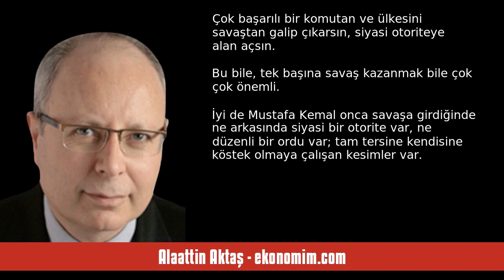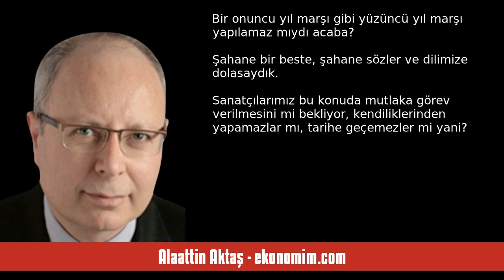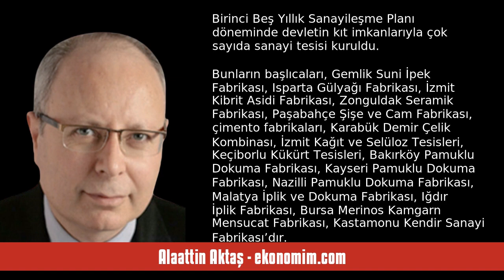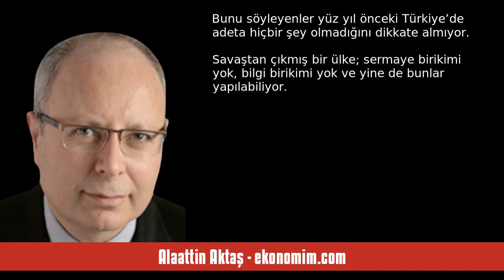ALAATTİN AKTAŞ: 30 AĞUSTOS; BİZE BU ÜLKEYİ BAHŞEDENLERE MİNNETLE... - SESLİ KÖŞE YAZISI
Alaattin Aktaş - ekonomim.com - 30 Ağustos; bize bu ülkeyi bahşedenlere minnetle... - 30 Ağustos 2023 tarihli yazısının seslendirmesi

"Ulu Önder Gazi Mustafa Kemal Atatürk ve silah arkadaşlarının elde ettiği başarıları küçümsemek, hatta yok saymak için demediklerini bırakmadılar. Hâlâ da diyorlar...

Hızını alamayanlar sokak ağzıyla konuşup Atatürk ve İnönü’ye “İki ayyaş” benzetmesi bile yaptı. Hadi farklı bir yaklaşım sergileyelim; kabul “Onlar iki ayyaştı” diyelim. Ama bunu ileri süren “ayıklar”a şunu soralım, onlar “ayyaş” halleriyle neler başarmışlar değil mi? Peki siz “ayık” halinizle ne yaptınız?

Örneğin 30 Ağustos Zafer. "